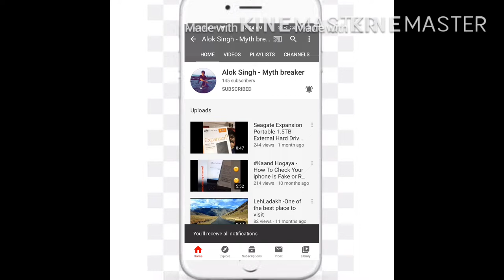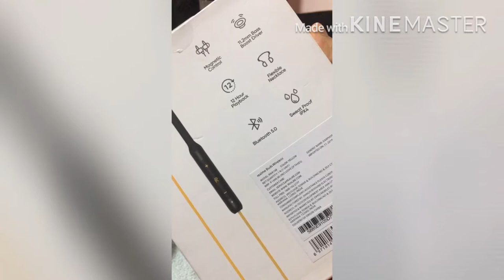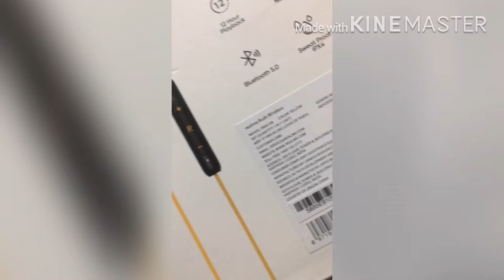Realme Buds Wireless Unboxing & Music Experience - The BEST Value